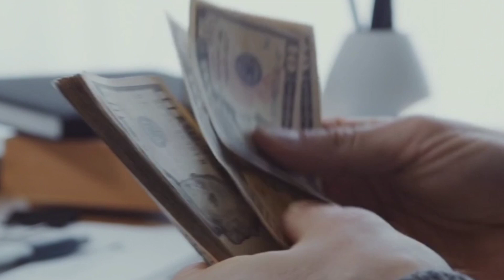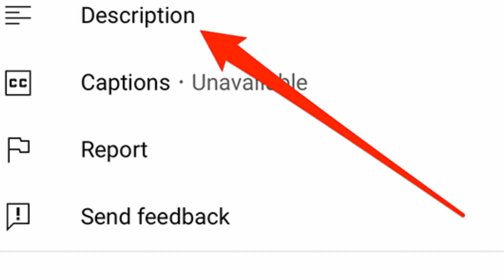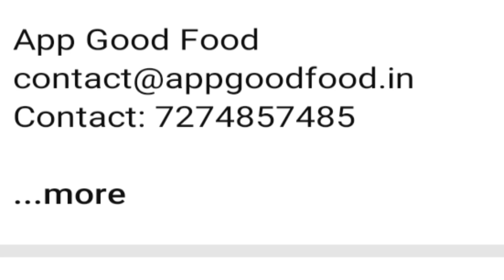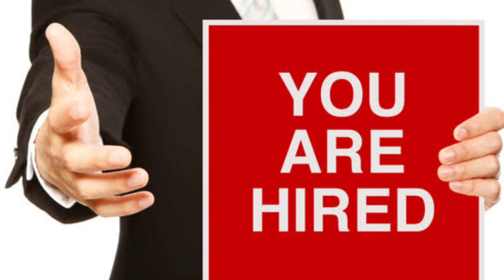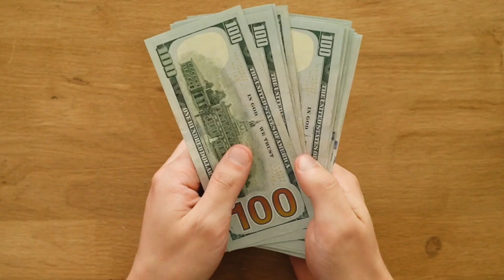App Good food இந்த App ஐ பயன்படுத்தி பணம் சம்பாதிப்பது எப்படி | வீட்டு உணவை சுவைத்து சாப்பிட | IB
This video talks about App good food. Creating a healthy India by serving home food and Empower woman to earn from their own kitchen.

App Good Food
contact @appgoodfood. in